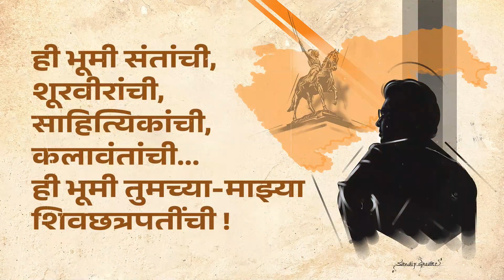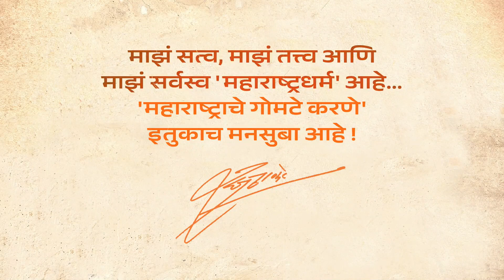भारताच्या इतिहासात, एका राज्याच्या निर्मितीसाठी १०८ लोकांनी बलिदान दिले असे एकही उदाहरण नाही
ज्या महाराष्ट्र राज्याची स्थापना अशा संघर्षातून झाली, त्या महाराष्ट्राच्या उज्वल भविष्यासाठी मी काय करत आहे, हा प्रश्न प्रत्येक मराठी भाषिकांनी स्वतःला विचारायला हवा.

जय महाराष्ट्र 🚩

rajthackeray

maharstraaarakhada

VisionaryRajThackeray. happybirthday 🚩सगळी बंधनं हिंदू सणावर मग दिवसातून पाच वेळ वाजणाऱ्या भोंग्यायावर वर का नाही?

🚩🙏तुमच्या राजाला साथ द्या Raj Thackeray साहेब🚩

🚩इथे जमलेल्या माझ्या तमाम हिंदू बांधवांनो  बघिणीनो आणि मतांनो   ... 🚩

🚩तुम्हा सर्वाना जय महाराष्ट्र 🚩

आपल्या चॅनेल द्वारे  आपल्या सर्वाना राजसाहेब ठाकरे यांचे विचार ऐकण्याची संधी भेटणार आहे

1) लढायचं आणि जिंकायचं
2) राजसाहेब ठाकरे यांचे विचार
3) महाराष्ट्रतील चालु घडामोडी

😒कुठे नेऊन ठेवलाय माझा महाराष्ट्र 😒